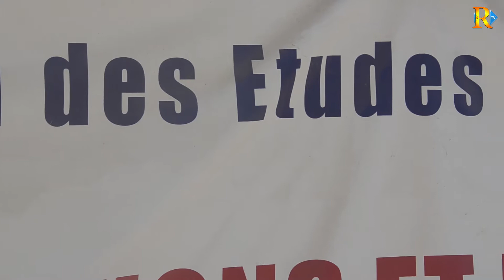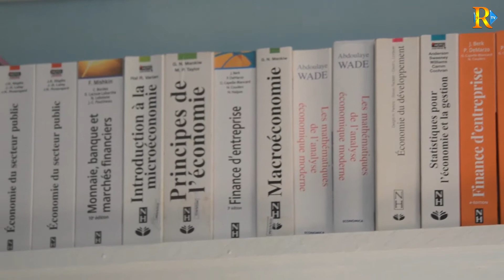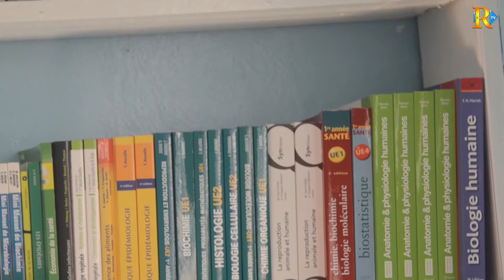Découvrez les métiers du développement avec l'Institut Africain des Études de Développement IAED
Voici un entretien exclusif avec M. Ayadi de l’Institut africain des études du développement  (IAED) de Dakar. Cet établissement dispense un enseignement de haut niveau dans  cinq domaines :
Mines, Energies et Développement
Management et Développement
Gouvernance publique et Développement International
Santé publique et Développement
Agronomie, Environnement et Développement